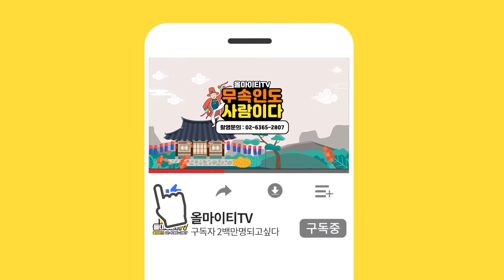나와 결혼하게될 운명의 짝을 만났을때 이런 징조가 나타납니다. [대구점집 하늘궁연화]